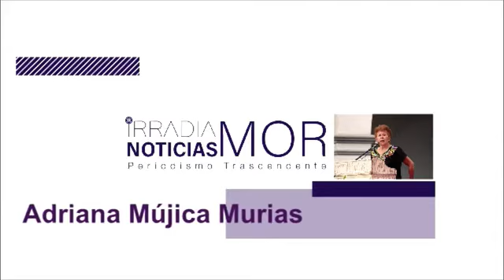Adriana Mújica Murias | Colaboración [12-NOV-2021] IRRADIA NOTICIAS MORELOS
Justicia para periodistas y defensores de los derechos humanos.